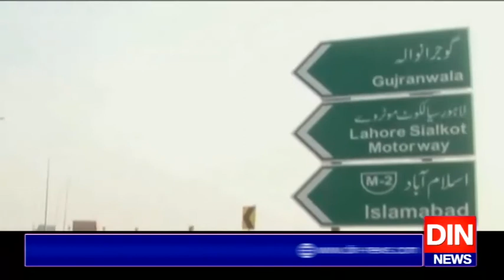فیاض الحسن چوہان کاشہبازشریف سےمستعفی ہونےکامطالبہ